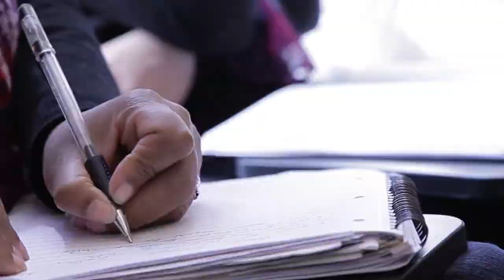UCD Medicine: Course Focus: MSc Child Art Psychotherapy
Research demonstrates that children and adolescents who find it difficult to communicate their emotional conflicts verbally are enabled to do so through the use of pictorial language.

This two year, part-time taught masters programme, delivered at Mater Misericordiae University Hospital Child and Adolescent Mental Health Service, is for professionals who wish to specialise in using images in a psychotherapeutic context to understand the inner world of the child.